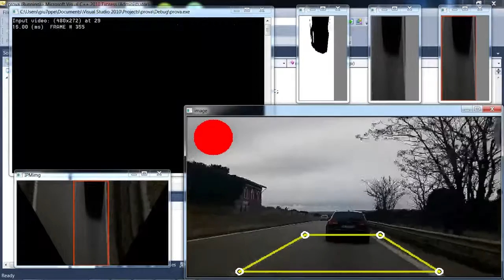Car Single Camera Anti Collision System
The system has been developed at SSTlab as a student project within the framework of the Statistical Signal Processing course at Politecnico di Bari by Giuseppe Martucci and Rossella Giordano.
Next step is to develop an app to help driver to keep the safe distance and rise warnings if it goes below a certain threshold level.